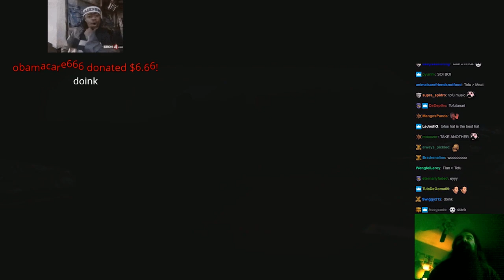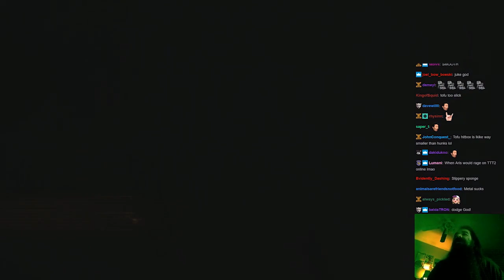Resident Evil 2 First Try: Aris Plays The Tofu Survivor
RE2 That music got me good